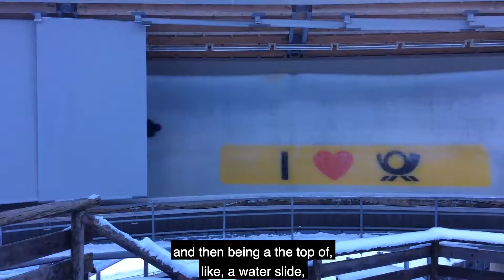Kimberley Murray - Associate Member - The Physiological Society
Hear from Kimberley Murray, Associate Member of The Physiological Society, about why her membership is important even as she pursues a separate career as a Great Britain skeleton athlete.